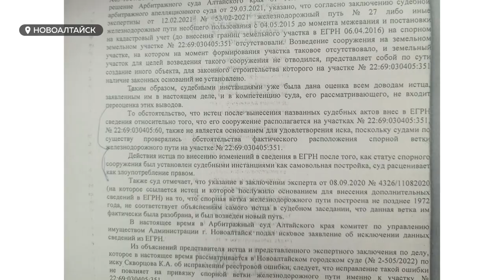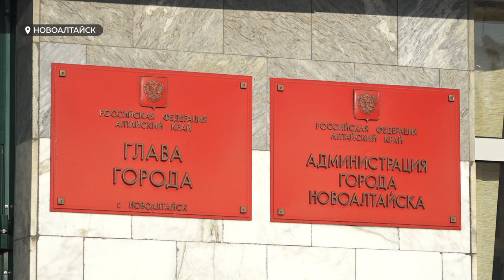В Новоалтайске разгорелся скандал из-за ж/д тупика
Предприниматель из Новоалтайска жалуется на то, что администрация города отказывается предоставлять в аренду земельный участок для бизнеса. Хотя, словам мужчины, на отрезке земли находится его имущество – железнодорожный тупик. Городские власти после ряда судебных разбирательств говорят о том, что тупик построен самовольно и перед тем как выставлять землю на торги – участку нужно вернуть первоначальный облик.